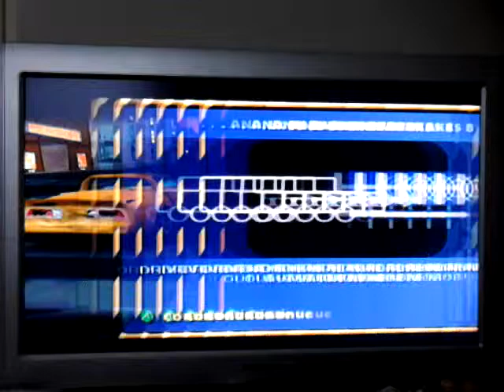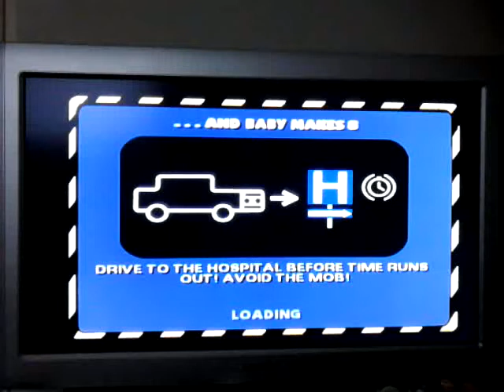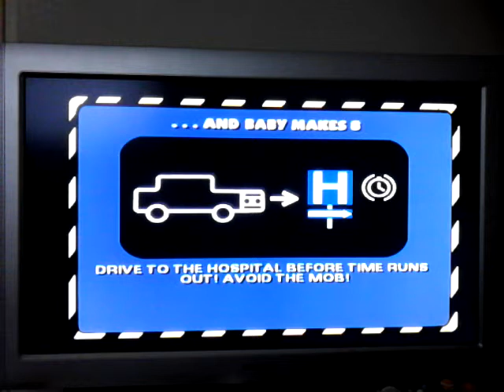The Simpsons Hit & Run Walkthrough Part 24 Apu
Character: Apu
Car: Longhorn
Level: 5